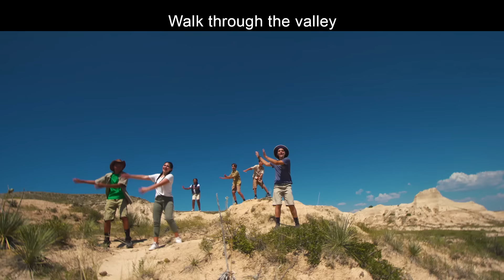I'm Trusting You | Roar VBS | Group Publishing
Enjoy the music…sing and dance along to the I'm Trusting You music video from Roar VBS!

If you're a church and want to use this song in your children's ministry, it's not allowable to do this through YouTube. To obtain the proper permissions, you will need to purchase the song download and rights through our corporate